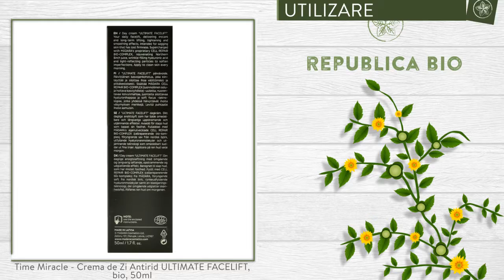Time Miracle - Crema de Zi Antirid ULTIMATE FACELIFT, bio, 50ml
Descriere

• Lifting-ul tau de zi cu zi, cu efecte imediate si de durata.
• Ofera fermitate, elasticitate si finete cu fiecare aplicare, pentru o piele mai intinsa.
• Cu o ultraconcentratie a formulei de regenerare celulara MADARA - CELL REPAIR BIO-COMPLEX, in aceasta crema se regasesc suc revitalizant de mesteacan si acid hialuronic.
• Crema de zi mai contine mici particule cu proprietati de ameliorare a micilor imperfectiuni ale pielii.

Proprietati

• Stimuleaza fermitatea matricei de colagen, imblanzeste conturul facial prin efectele de netezire si facelift.
• Recomandata oricarui tip de ten.
• Crema de zi Time Miracle are la baza cele mai valoroase plante din vegetatia baltica, iar efectele vizibile anti-aging si de netezire a ridurilor au fost demonstrate stiintific si testate dermatologic.
• MADARA a obtinut in laboratoarele sale formula originala CELL REPAIR BIO-COMPLEX, un complex bio de regenerare celulara care se bazeaza pe ingrediente active puternic antioxidante si extracte vegetale naturale care stimuleaza productia de colagen.
• Formula Madara capteaza puterile naturale a 7 ingrediente pretioase, si anume extractele de catina, trifoi rosu, afine, sanziene, cretisoara, castane si coada calului.
• Toate ingredientele vegetale din complexul bio Madara provin din flora nordica si culturi organice.

Continut

• O sticluta contine 50ml de Crema de zi antirid Time Miracle Ultimate Facelift, produs certificat ecologic Ecocert.
• Ingrediente: Betula Alba (Birch) Juice*, Simmondsia Chinensis (Jojoba) Oil*, Glycerin, Rosa Canina (Rosehip) Seed oil*, Dicaprylyl Carbonate, Aqua, Polyglyceryl-6 Distearate, Silica, Mycrocristalline Cellulose, Butyrospermum Parkii (Shea) Fruit Butter*, Jojoba Esters, CI77891 (Titanium Dioxide)***, Hippophae Rhamnoides (Sea buckthorn) Fruit Extract*, Trifolium Pratense (Red Clover) Flower Extract *, Galium Verum (Madara) Plant Extract*, Vaccinium Myrtillus (Blueberries) Fruit extract*, Alchemilla Vulgaris (Lady•s Mantle) Plant Extract*, Aroma, Benzyl Alcohol, Polyglyceryl-3 Beeswax, Cetyl Alcohol, CI77019 (Mica)***, Xanthan Gum, Cellulose Gum, Betaine, Sodium PCA, Cyathea Cumingii (New Zealand Fern) Leaf Extract, Sodium Benzoate, Ascorbyl Palmitate, Tocopherol, Aesculus Hippocastanum (Horsechestnut) Seed Extract*, Equisetum Arvense (Horsetail) Plant Extract*, Potassium Sorbate, Lactic Acid, CI77288***, Sodium Phytate, Sodium Hyaluronate, Alteromonas Ferment Extract, Phenethyl Alcohol, Hydrolyzed Hyaluronic Acid, Limonene**, Linalool**, Eugenol**, Citral**. *=agricultura ecologica, **=uleiuri esen?iale naturale ***=cu ingrediente ecologice =pigment mineral pur.
• Produs cosmetic bio ce nu contine parfumuri sintetice, conservanti sintetici, uleiuri minerale, propilenglicol sau alte ingrediente sintetice.

Utilizare

• Demachiati si curatati in prealabil bine tenul.
• Aplicati dimineata, prin masaj lejer pe fata.
• Evitati contactul cu ochii.

Toate drepturile rezervate:

Republica BIO
Doar produse certificate organic!

RB1002054